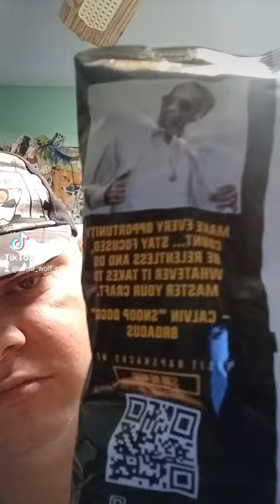Rap Snacks Review Asmr (From My TikTok)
This is a asmr video from my TikTok where I go over and review a bag of Rap Snacks chips asmr style. Hope that y'all enjoy it.

Truth Social: Asmr_Wolf
Clapper: Asmr_Wolf_Official